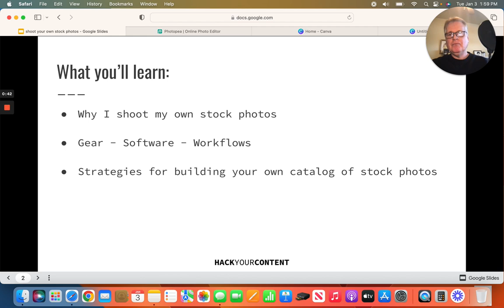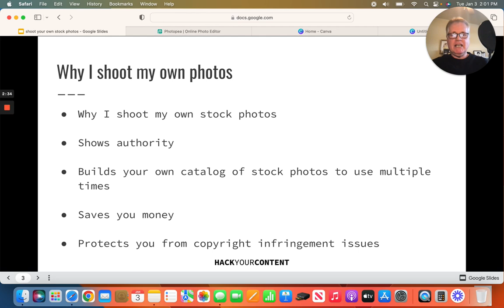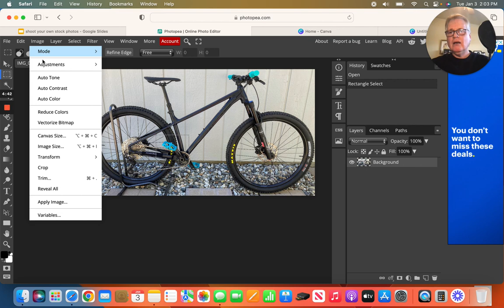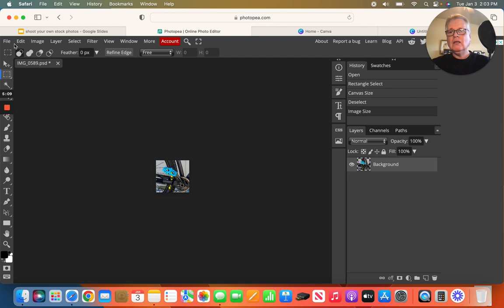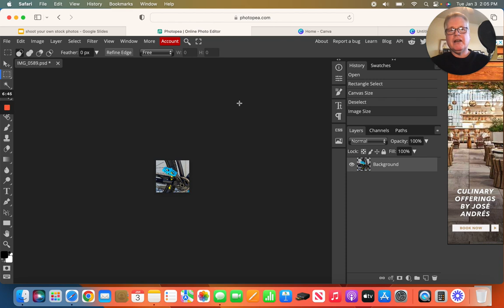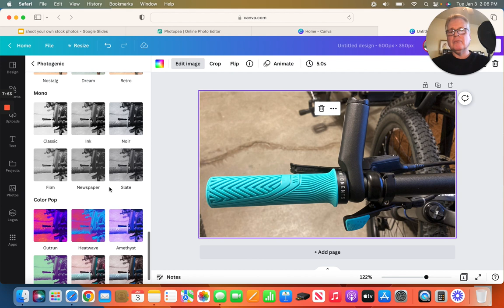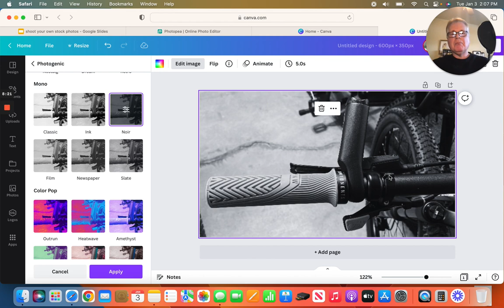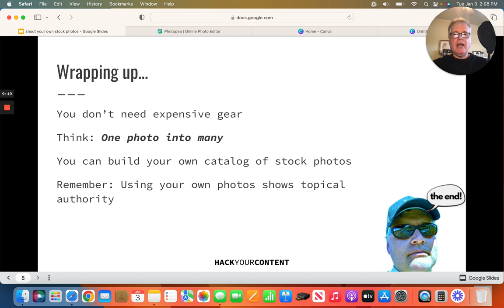Create your own stock images for your blog with your smartphone.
If you want to save money on stock photos and make your blog posts more compelling to your readers, start shooting your own photos. Build trust and niche blog authority by using your own images. Build a catalog of photos you own.  It's easy!